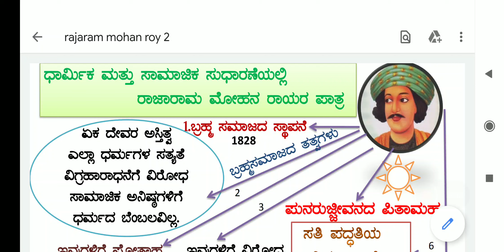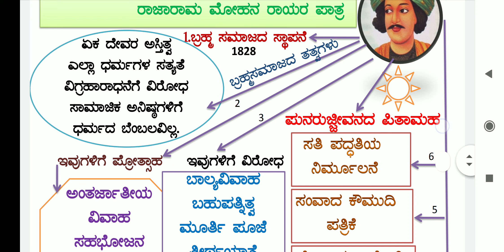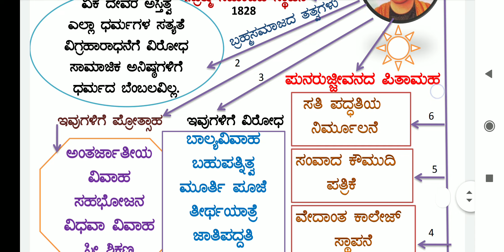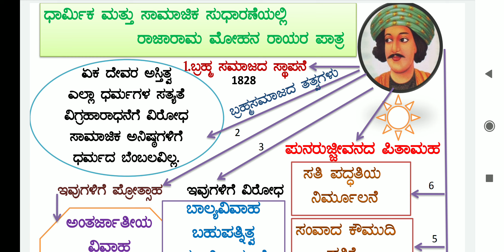Rajaram Mohan Roy.ದ್ವಿತೀಯ ಪಿ ಯು ಸಿ ಐದು ಅಂಕಗಳ ಪ್ರಶ್ನಾ ಸರಣಿ ಭಾಗ-6.ರಾಜಾರಾಮ ಮೋಹನ ರಾಯ್.Best for FDA/SDA.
History.2puc.